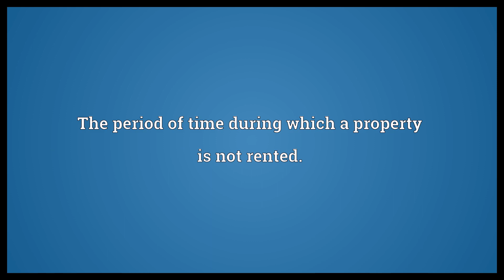Inoccupancy Meaning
Video shows what inoccupancy means. The state of having no occupants, the state of being unoccupied.. The period of time during which a property is not rented..  Inoccupancy Meaning. How to pronounce, definition audio dictionary. How to say inoccupancy. Powered by MaryTTS, Wiktionary